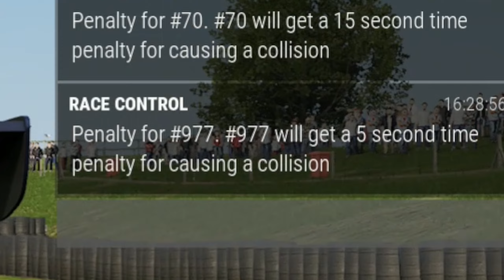Wieso wird DIESE Rennstrecke NIE gefahren?! (Eine Schande) | Mabix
Checkt gerne meine brandneue Marke "Polesetter" aus!

Danke euch vielmals ihr Lieben!

Meine Partner:
Hier gehts zu den GO SETUPS die ich nutze:

Meine Lenkrad Empfehlung für Einsteiger:
Thrustmaster T300